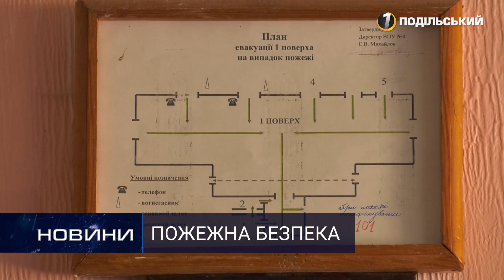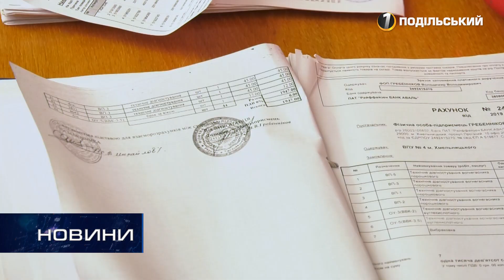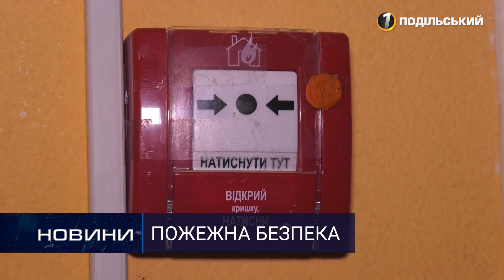Чи готові навчальні заклади до зустрічі з вогнем? Перший Подільський 09.12.2019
Чи готові навчальні заклади до зустрічі з вогнем?

Чи відповідає рівень пожежної безпеки у вищих навчальних закладах нормі? Які недоліки існують і чи варто батькам хвилюватися за  безпеку своїх дітей – дізнавалися кореспонденти «Першого  Подільського».